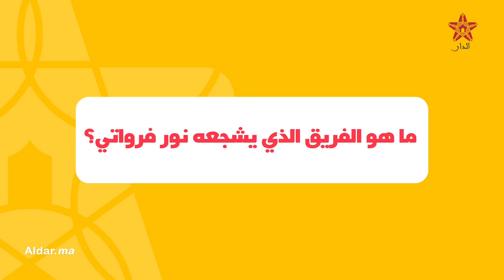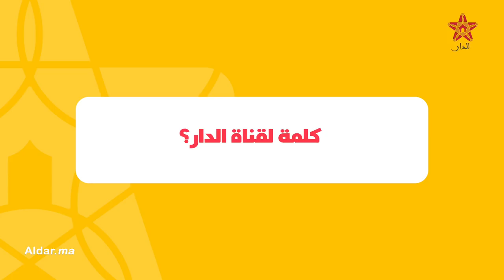حصريا...نور فرواتي يكشف لأو مرة تفاصيل تعاونه مع دي جي فان وعن علاقته مع نجمة ستار أكاديمي رنا سماحة